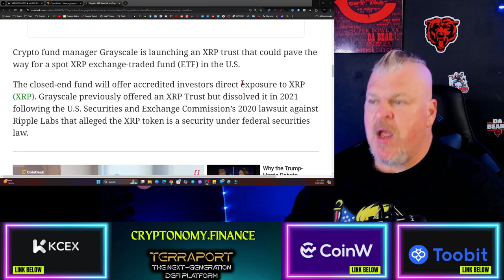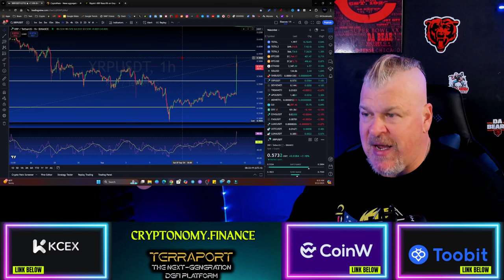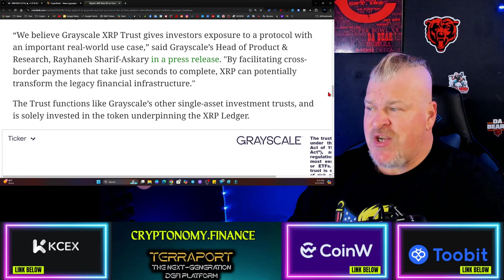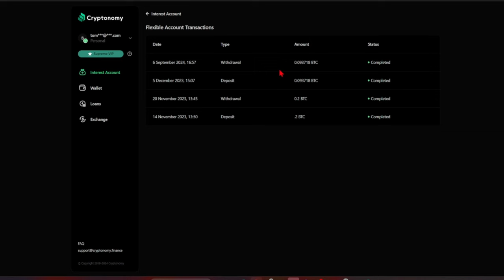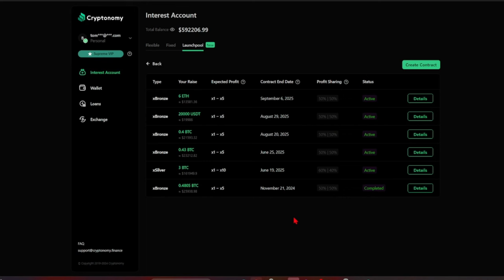MASSIVE! GRAYSCALE LAUNCHES NEW $XRP PRODUCT!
CRYPTO WALLETS
🪙 ERC-20 Wallet: 0xD507c4eEf733dfC3AB7A145b0367a867a6C45e0C
🪙 BTC Wallet: bc1qsu5c76jkw08a0eqkfkzgcfya99vle3kxe93a3u
🪙 Solana Wallet: FKQssfYgC2qrENwG2cyJyqH7hEYxFWH149zFrGx5Tuj8
🪙 Terra Luna Wallet: terra1ecl4l7yp5cqzgl0hdrlxp8lwjrr6epdv43scsc